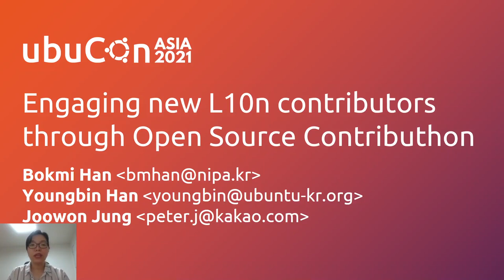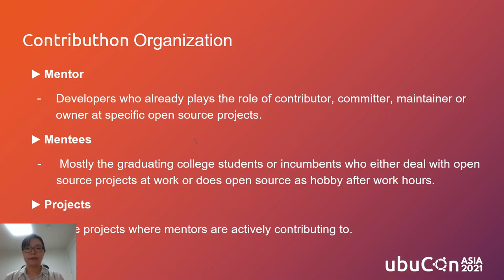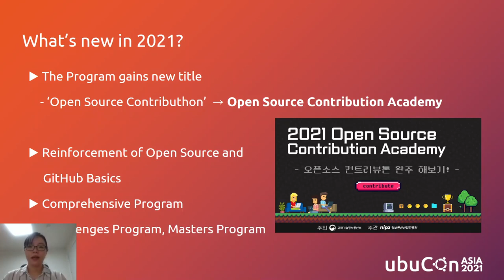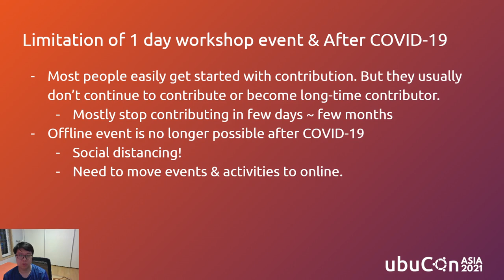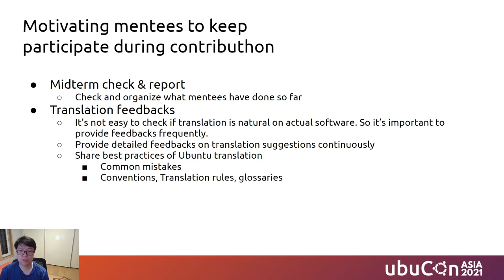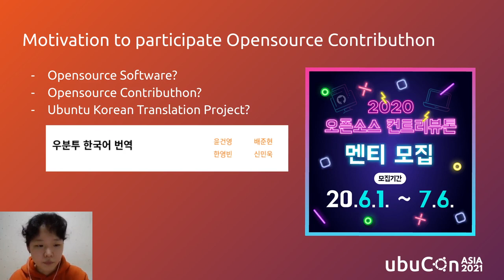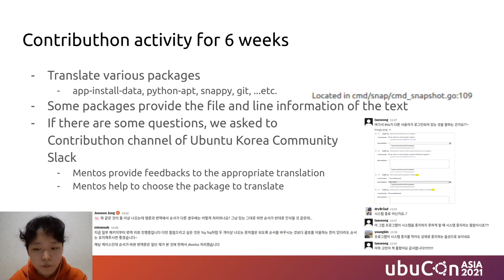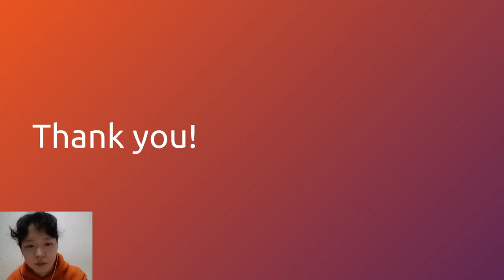[ko-KR] Engaging new l10n contributors through Open Source Contributhon | UbuCon Asia 2021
Last year, Ubuntu Korean LoCo participated “Open Source Contributhon”(Contribution + Marathon) as Ubuntu Korean L10n team to engage new l10n contributors. “Open Source Contributhon” is an program led by a government agency, And more than 20 teams joined last year.

In this session, We’ll introduce details about “Open Source Contributhon”(which is now “Open Source Contribution Academy”) and our experiences about the program as mentors and as mentees.

Bokmi Han will introduce about the Open Source Contributhon program
- The Backgrounds: To help beginners to contribute to opensource and beyond the language barrier
- Who joins: Mentors who already a contributor or a commiter, and Mentees(usually students and workers) who want to become a contributor
- The overall schedule of the program.
- What mentors and mentees can benefit from the program?

Youngbin Han will give his experience as l10n team mentor.
- Why decided to join the program as mentor of l10n team?
- What kind of mentoring did you provide for mentees?
- What was the huddles for new l10n contributors?
- Lessons learned from the program

Joowon Jung will give her experience as l10n team mentee.
- Why decided to apply for Open Source Contributhon as mentee?
- What was the big huddle for when contributing to Ubuntu localization, And how did I overcame.